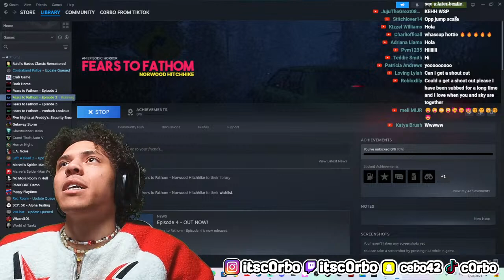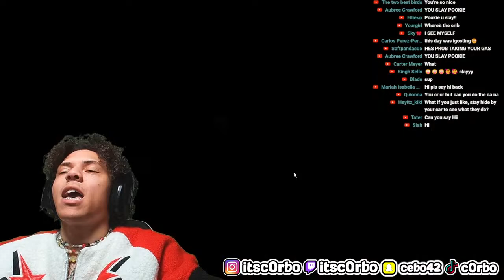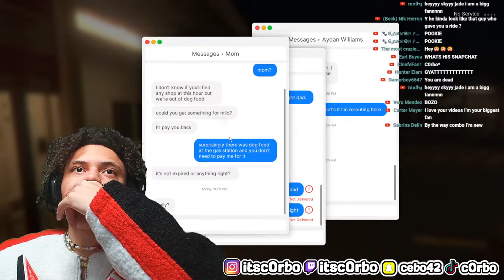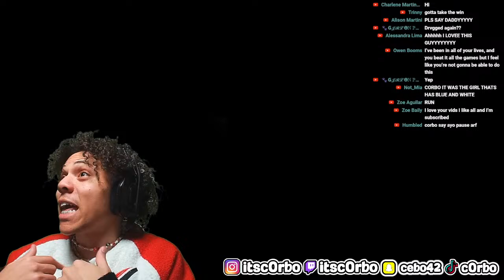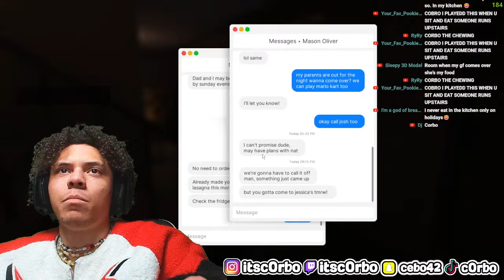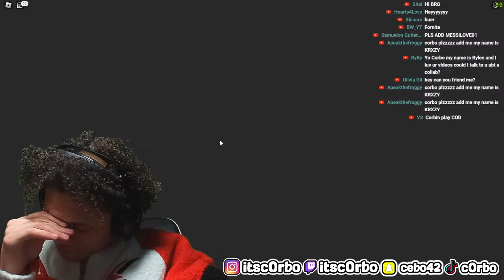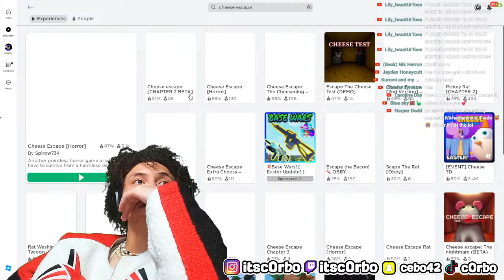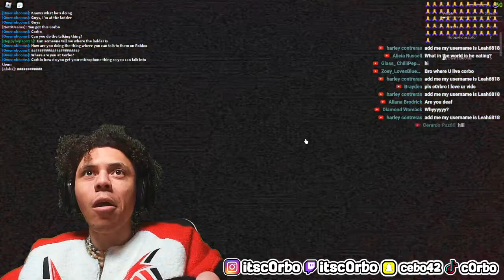FEARS TO FATHOME FRANCHISE!! Join If You Dare!!!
Hey friends, I’m Corbin!
I’m a content creator on tiktok who aspires to be an model/actor. My goal is to bring more joy into the world, spread positivity, and to make my mark on YouTube:)

COMMANDS!!!
!snap
!roblox
!corbomerch